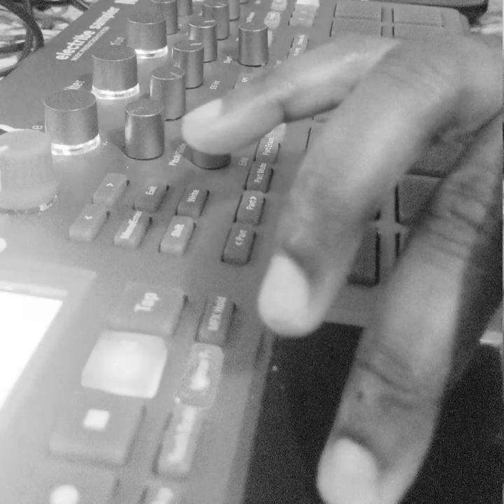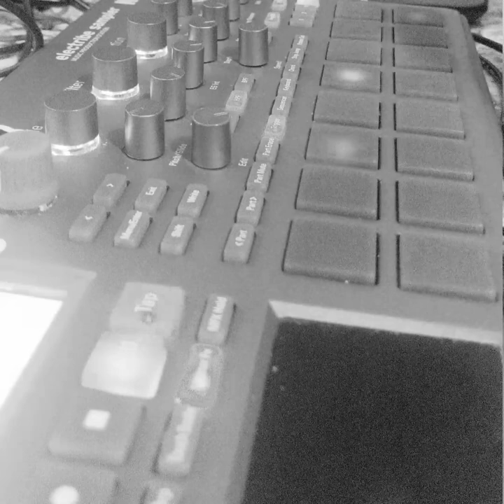Korg Electribe Beat 2 | Dionte BOOM